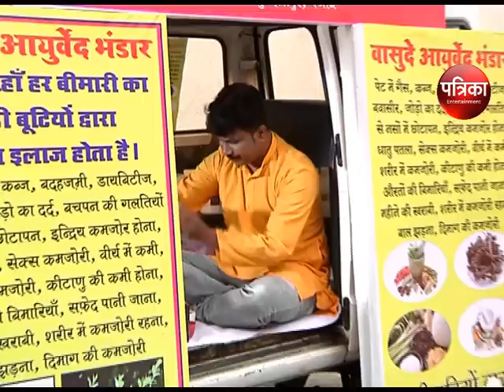Shakti - 9th August 2018 - शक्ति अस्तित्व के एहसास की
Shakti - 9th August 2018 | Upcoming Twist Shakti Serial | Colors Tv Shakti Today Latest News 2018 | On Location Uncut - Upcoming Episode